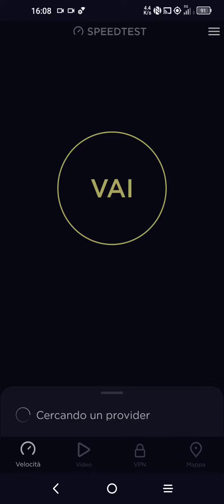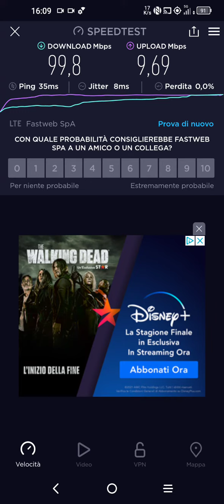Fastweb Speed test a Cervia Ra (Speed test 5G)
Salve a tutti, oggi vi mostro il speedtest di fastwebmobile in 5G in questa località, anche qui abbastanza buono.